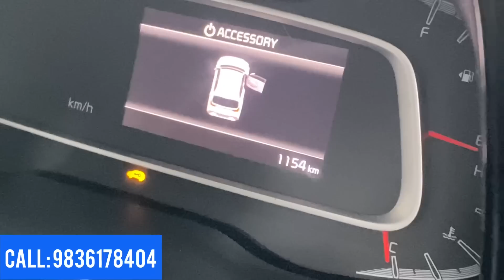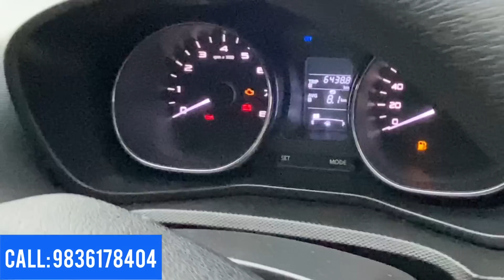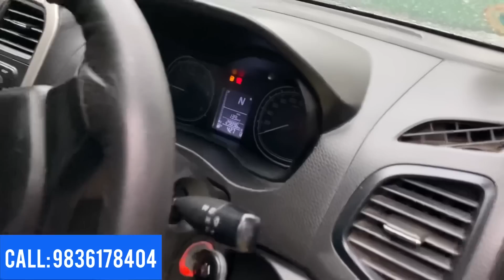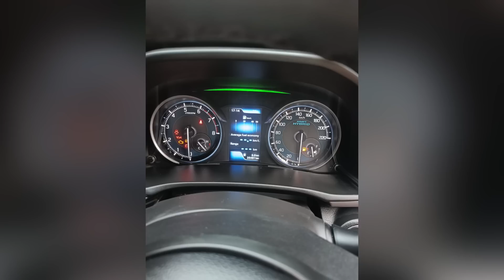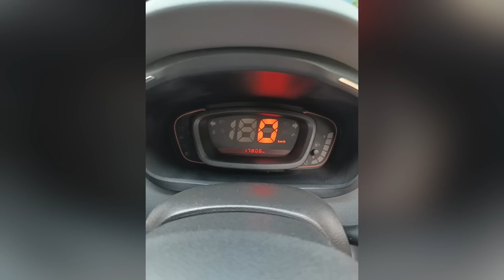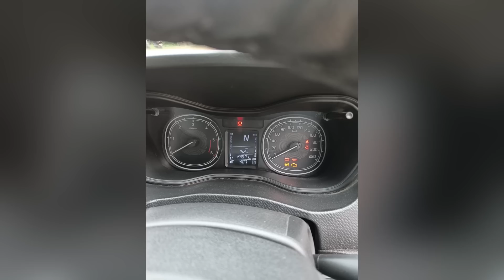Less driven cars|New dealership|Car Store|Cheapest used cars in Kolkata|Rahul Xstreme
Adress:Kolkata,Westbengal,Kakurgachi